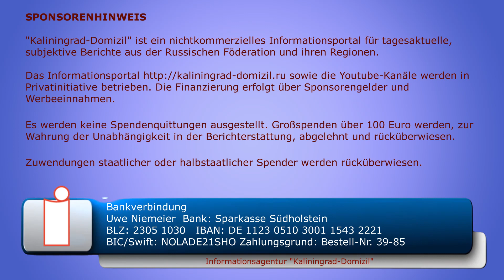Russland schlägt neue Steuer Oase vor Japan protestiert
Man kann es nicht immer jedem Recht machen. Russlands Premierminister reiste auf die russischen Kurilen, um dort Pläne anzukündigen, die Kurilen steuer- und zollfrei zu machen. Wenige Momente später wurde der russische Botschafter in Japan einbestellt und nahm den japanischen Protest entgegen.

Sie können die Arbeit der Informationsagentur unterstützen:

Uwe Niemeier
Bank: Sparkasse Südholstein
BLZ: 23051030
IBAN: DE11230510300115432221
BIC/Swift: NOLADE21SHO
Zahlungsgrund: Russland 39-85